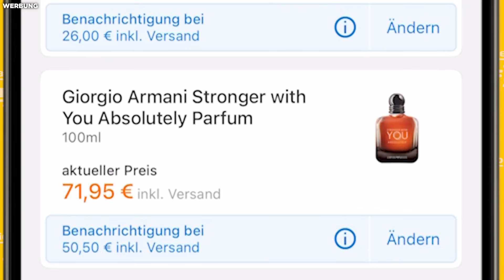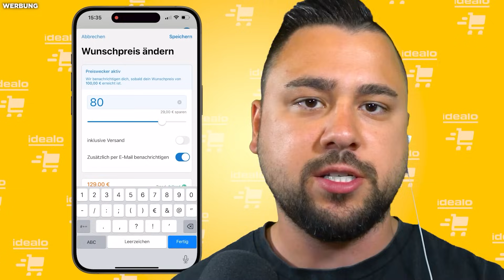Ich bin VATER von SPRECHENDEN BABYS.. (The Baby in Yellow Mods)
💲GELD SPAREN mit IDEALO ᵂᴱᴿᴮᵁᴺᴳ

SO KANNST DU MICH AUCH KOSTENLOS SUPPORTEN:
1.) VIDEOS BIS ZUM ENDE GUCKEN 🥰
3.) CREATORCODE NUTZEN bei z. B. Fortnite: "DENNOME" 😎